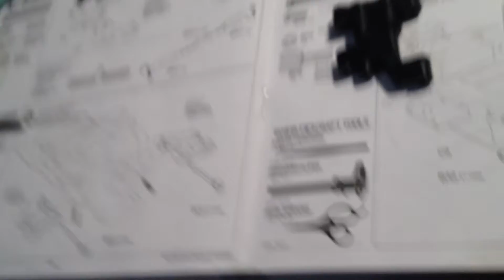Tamaya Build part 2